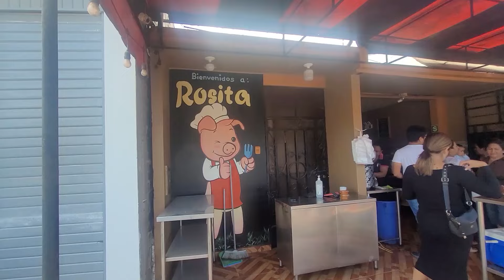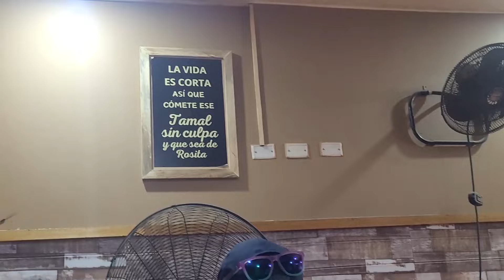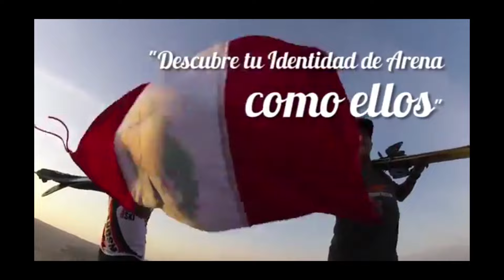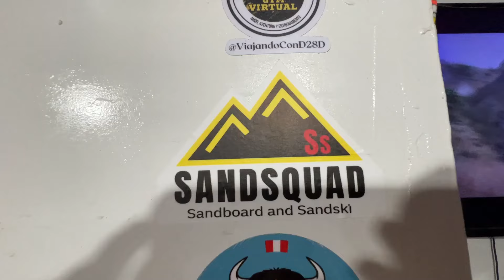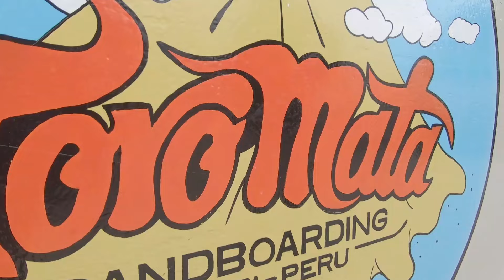SANDSKIING I Ski en arena si es posible - Descubre cómo llegó al PERÚ - proyecto social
Si van a Huacachina (ICA), las siguientes 2 escuelas de ski son dirigidas por los chicos del proyecto de SandBoarding Perú.

1. SAND  SQUAD

2. HUACACHINA SANDBOARD